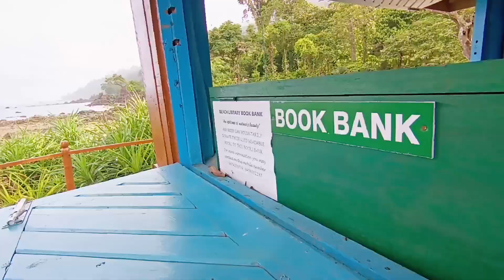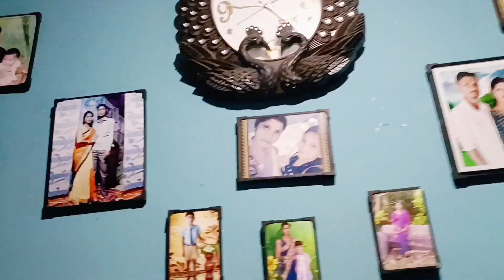অনেক বছর পর রাখির সময় ভাই-বোনেরা এক সঙ্গে হলো😊